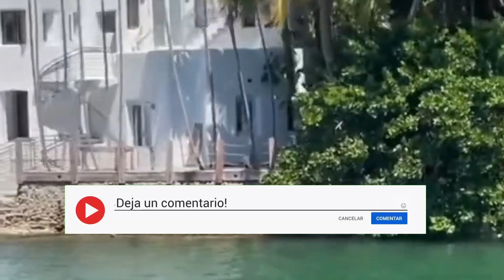💥 BOMBAZO: SE FILTRAN FOTOS DE PIQUE CON SHAKIRA Y CLARA CHIA LLORA A BORBOTONES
BOMBAZO: SE FILTRAN FOTOS DE PIQUE CON SHAKIRA Y CLARA CHIA LLORA A BORBOTONES. ULTIMAS NOTICIAS. MANSIÓN. MIAMI. PAREJAS. ENGAÑO. TRAICIÓN. NOTICIAS RECIENTES